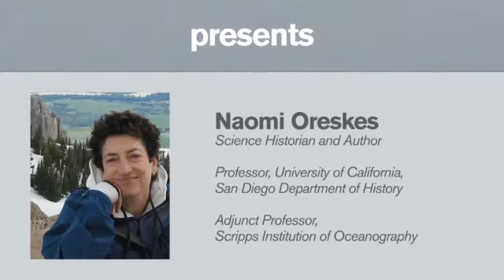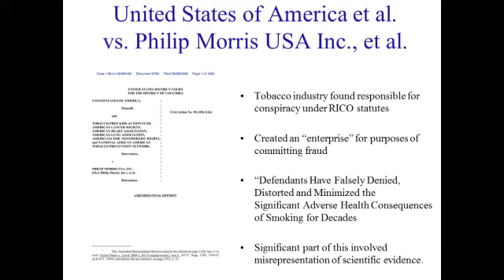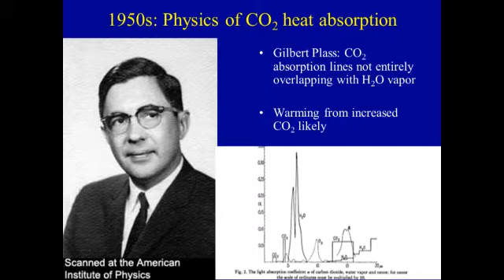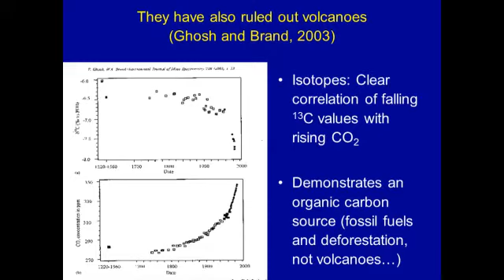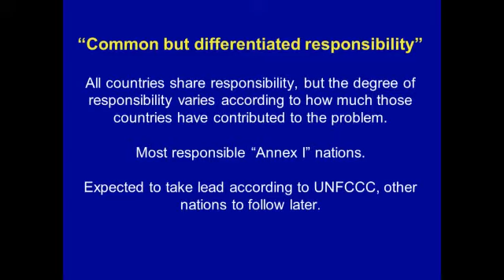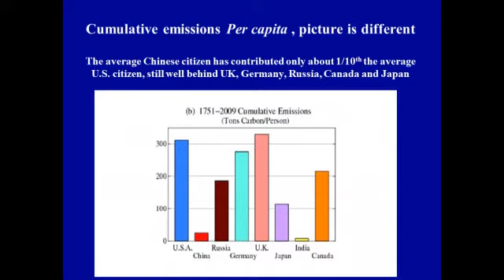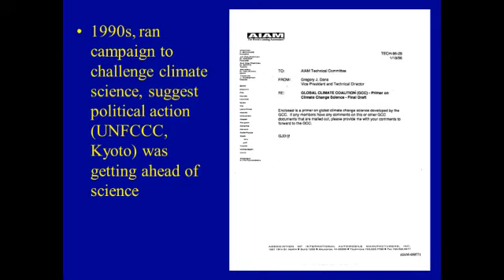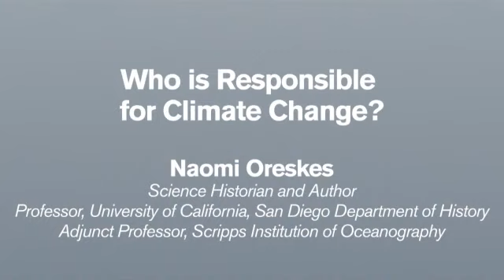"Who is Responsible for Climate Change?" by Naomi Oreskes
April 22, 2013 | Naomi Oreskes has a long-standing interest in understanding the establishment of scientific consensus and the role and character of scientific dissent. For the past decade, she has primarily been interested in the problem of human-caused climate change.

She has won numerous prizes, including the 2011 Climate Change Communicator of the Year. In this lecture, Oreskes shares insights from her book, "Merchants of Doubt," which chronicles the extensive political connections and campaigns that have denied well-established scientific facts about tobacco, acid rain, DDT, and climate change.